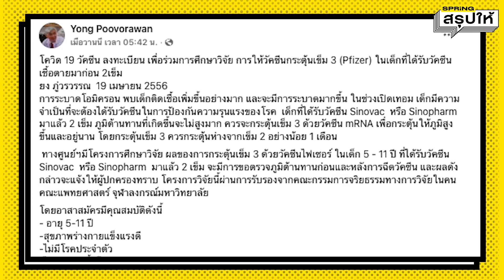วัคซีนเข็ม 3 ทำไมเด็ก 5 - 11 ปี ควรบูสด้วย mRNA เท่านั้น l SPRiNGสรุปให้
การฉีดวัคซีนโควิด เข็ม 3 ในเด็กอายุ 5 - 11 ปี ควรบู๊สด้วย mRNA เท่านั้นจริงหรอ? ปลอดภัยแค่ไหน เดี๋ยวโอ๋สรุปให้ฟัง